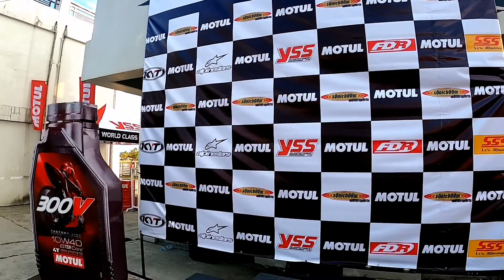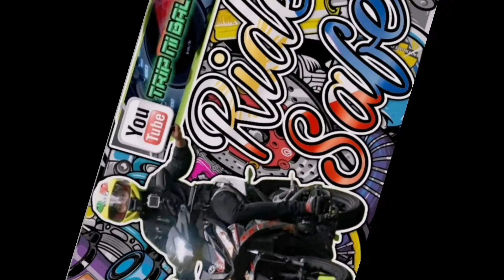Back To Back Champion Si "SKYPYUG"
Motul GP Yamaha Aerox One Make Race Leg 1 And Leg 2 Final Hit